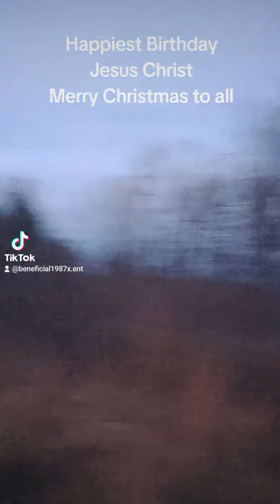happy birthday Jesus and Merry Christmas to all